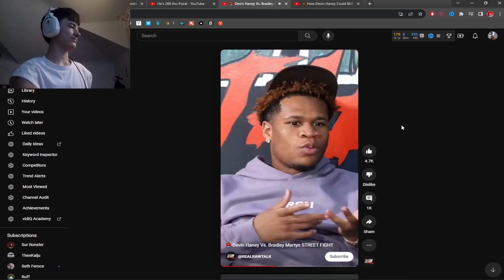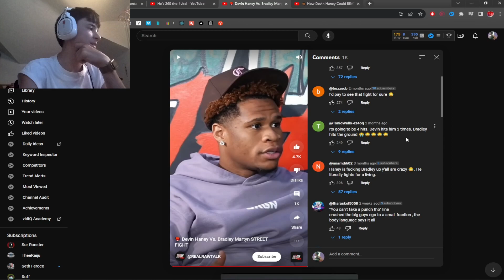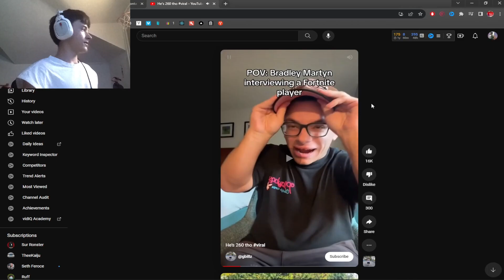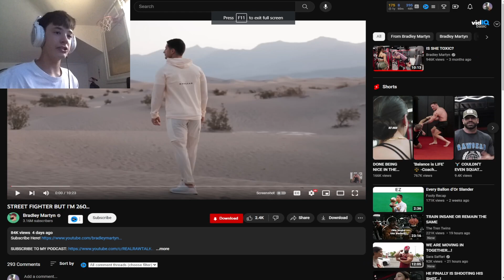"But I'm 260 Bro" 🤡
Follow for more JJC!